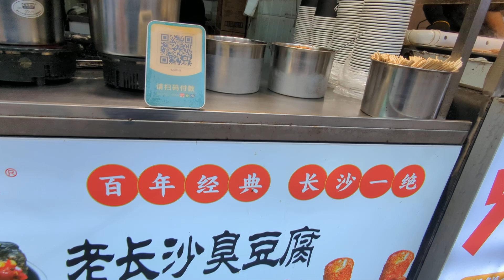2024 10 21 湖北 武汉 江汉关码头 商业步行街烤大鱿鱼 长沙臭豆腐 Hubei province Wuhan City Yangzi River Sunny China Trip